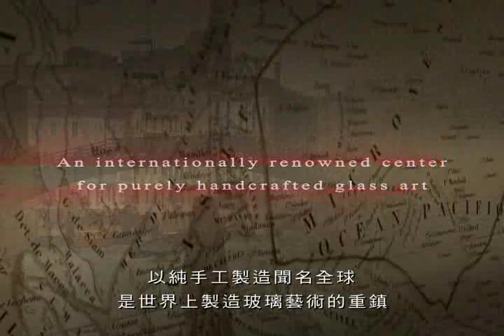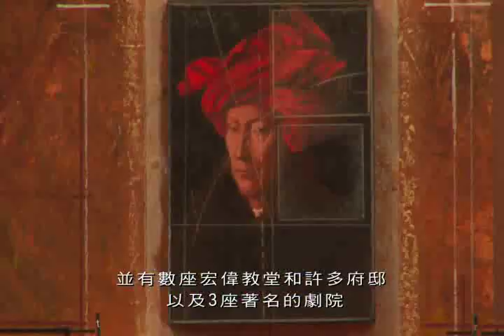捷寶建設與義大利手工水晶燈品牌Barovier &Toso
捷寶建設各建案採用義大利手工水晶燈品牌Barovier & Toso。
本影片為義大利手工水晶燈Barovier & Toso品牌介紹，希望讓公司客戶與貴賓們能更了解捷寶建設與Barovier & Toso對自我產品的用心。